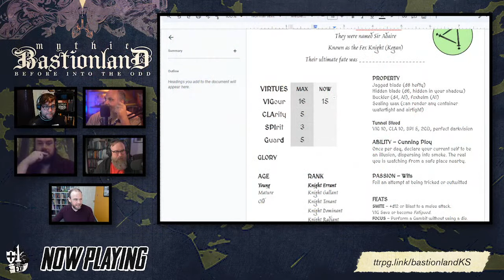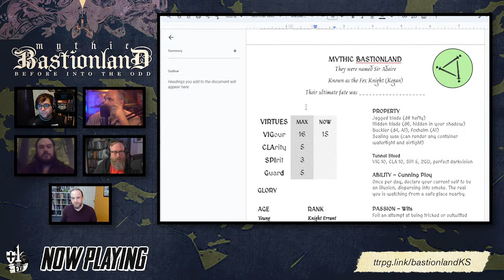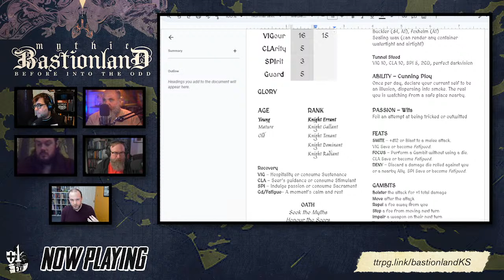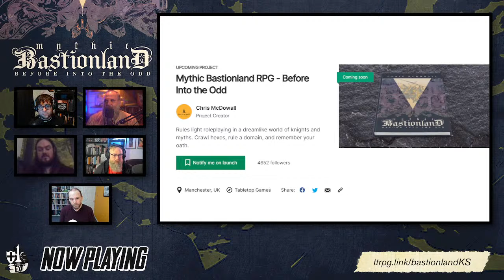Mythic Bastionland with Chris McDowall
Before their was the city, there was Mythic Bastionland!